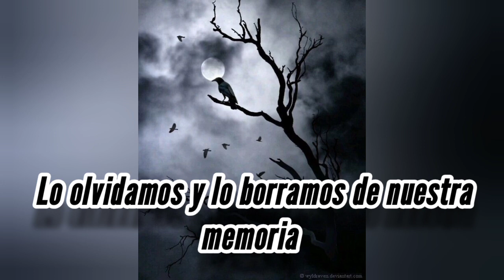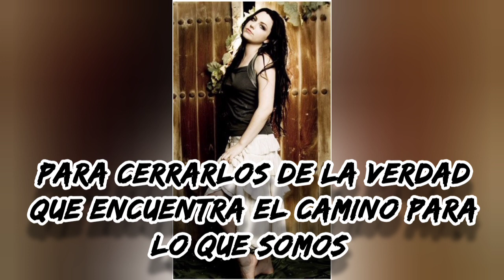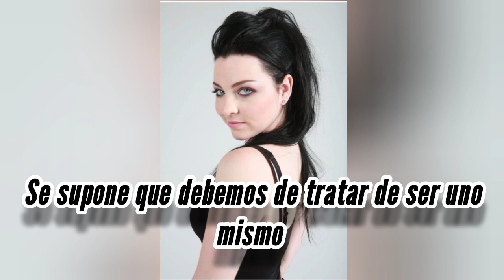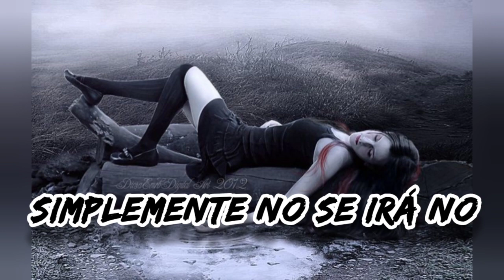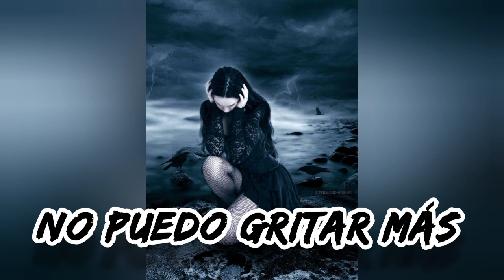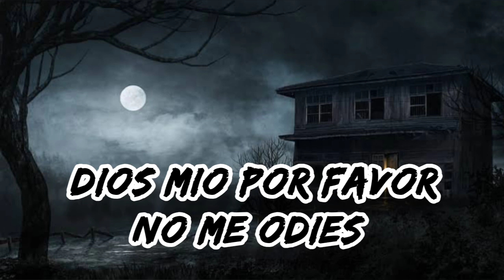Evanescence Understanding (Subtitulado con letras en español)